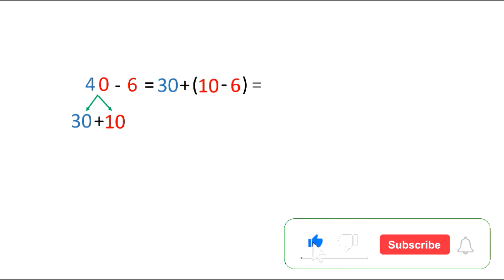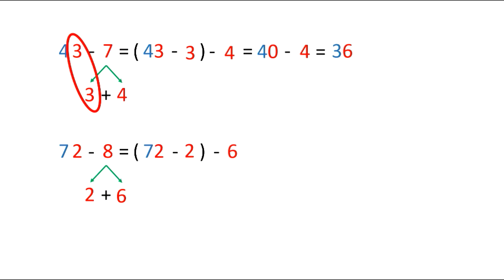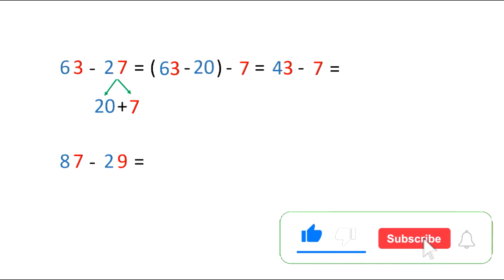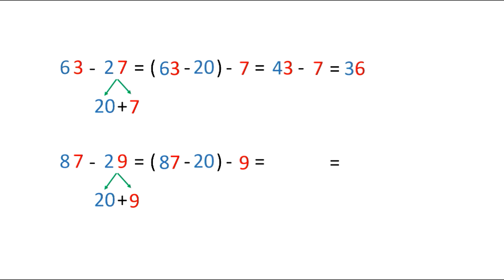Usmeni postupak oduzimanja dvocifrenih brojeva u drugom razredu OŠ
Oduzimanje jednocifrenog broja od desetice
Oduzimanje jednocifrenog broja od dvocifrenog
Oduzimanje dvocifrenog broja od dvocifrenog